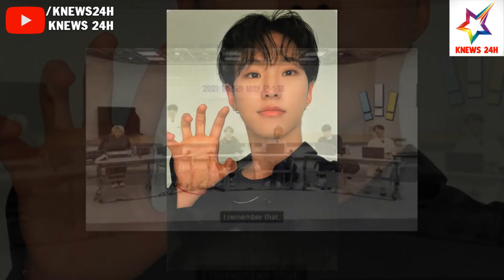Fan Thích Thú Với 4 Mẩu Chuyện Hài Hước Chứng Minh Idol Kpop Cũng 'Kỳ Quặc' Khi Say Rượu | KNEWS 24H